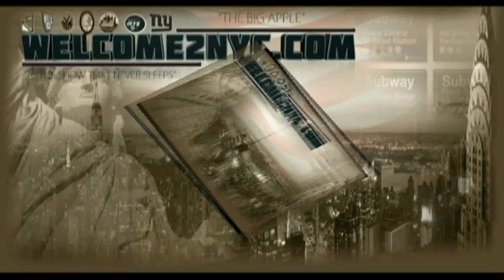Frank Ocean Performs Forrest Gump At 2013 Grammy Awards - Worst Grammy Performance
You Gotta Give Frank His Props For Coming Out The Closet In A World Of Hip Hop Pretenders .